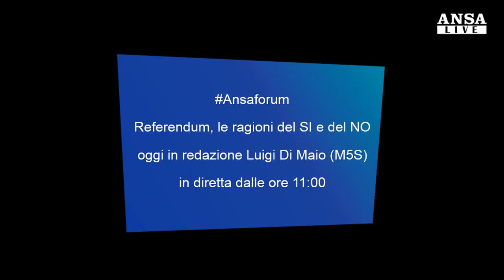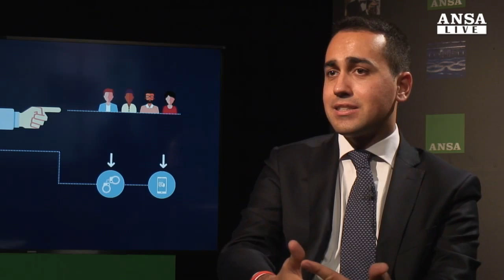Luigi Di Maio: ANSA Forum - referendum costituzionale (INTEGRALE)